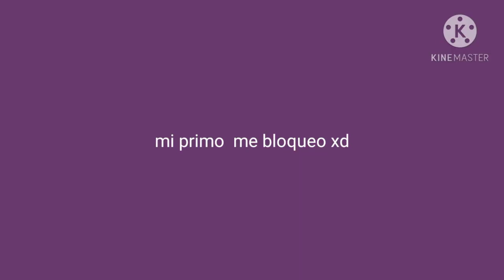más rápido que flash cagando